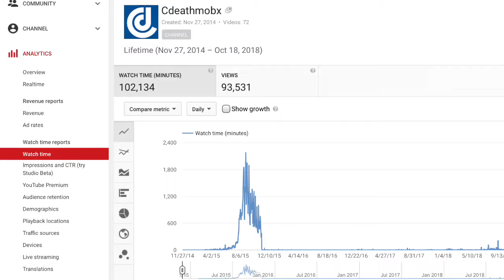MY BIGGEST MISTAKE EVER 😫😫😫